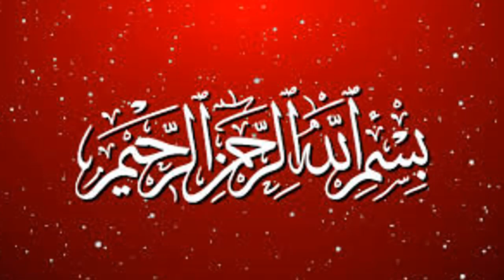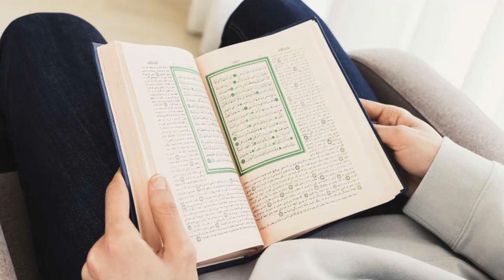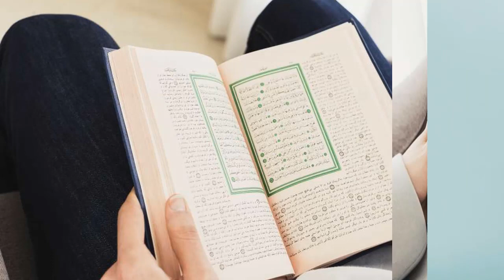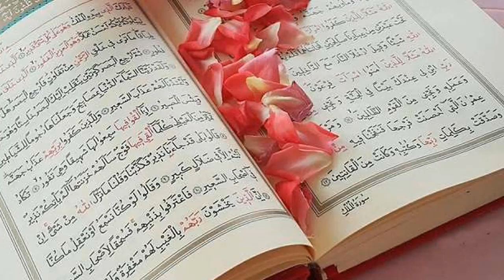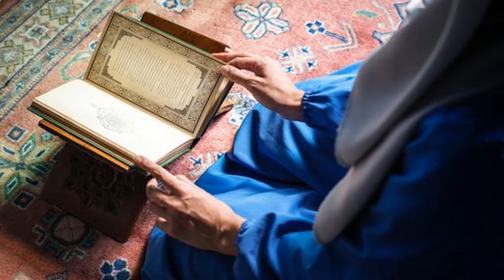Rajab Ke Chand Ka Nayab Amal Rajab Ka Chand Dekhty hi Ye Soorat Parhen Har Hajat Puri Ho Gi